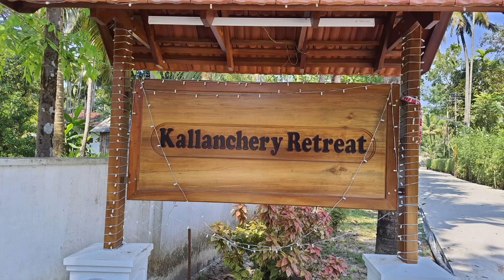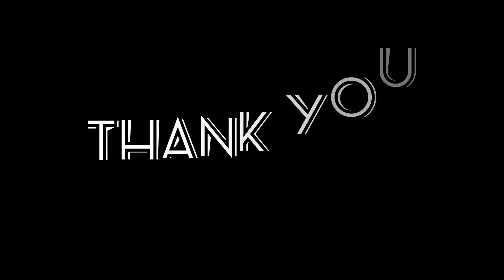Calm and peacefull place for a get together - Kallanchery retreat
Kallanchery retreat is situated in Kumbalangi, Ernakulam. Peaceful and beautiful place to      spend time with family and friends.